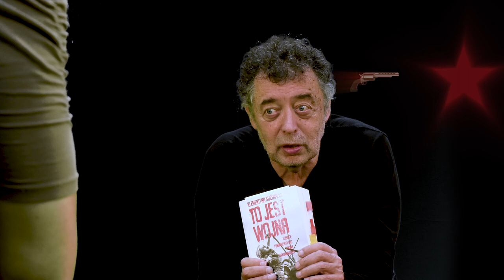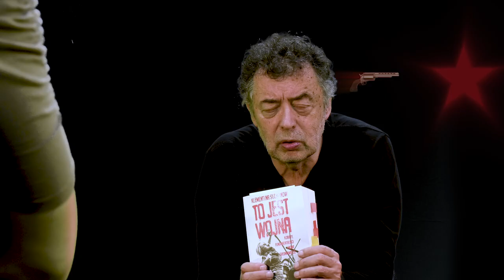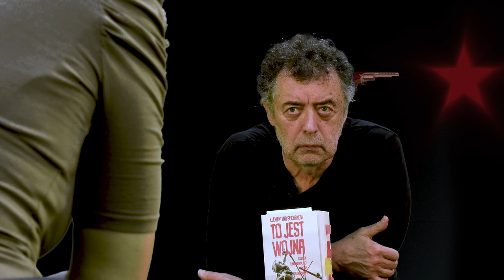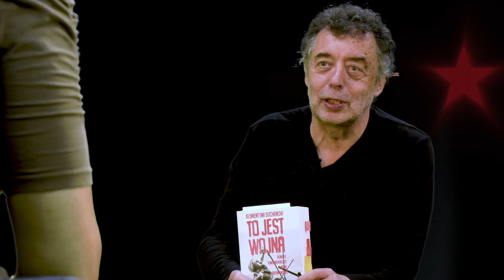Trochę ze Wschodu, Trochę z Zachodu #12 Klementyna Suchanow, To jest wojna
Specjalistka od Gombrowicza, feministka, niektórzy by powiedzieli „lewaczka”, napisała książkę „To jest wojna" o rosyjskich trollach, spiskach i tajnych związkach. Gościem programu „Trochę ze Wschodu, trochę z Zachodu" jest Klementyna Suchanow.

Kazimierz Wóycicki pokazuje polskie sprawy z perspektywy naszego miejsca na mapie – pomiędzy politycznym Wschodem i Zachodem.
Obserwuj nas!